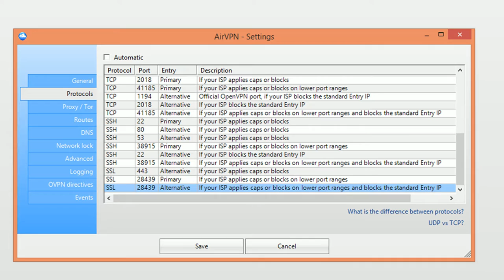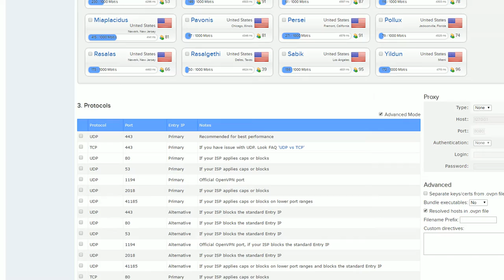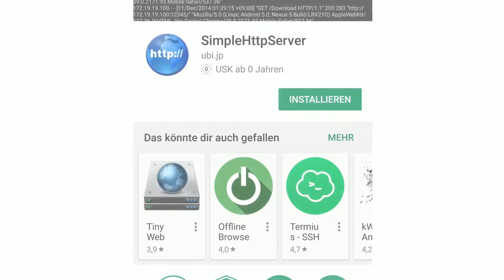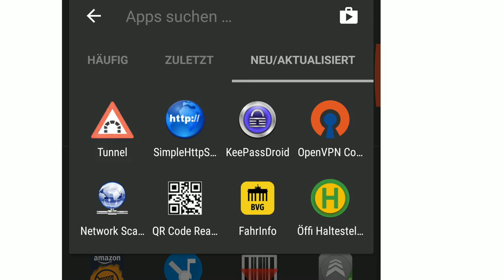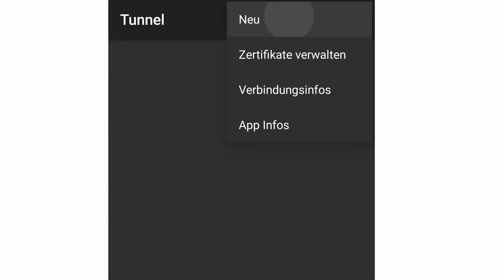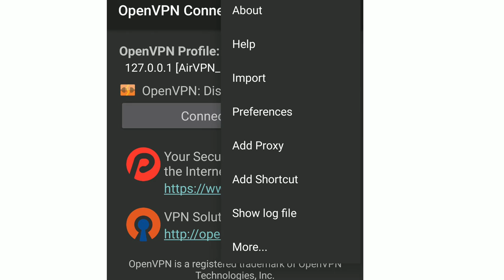[Android] Mit OpenVPN & SSL durch die chinesische Firewall (AirVPN)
In diesem Video wird gezeigt wie man durch restriktive Firewall kommt und sich gegen deep packet inspection wehren kann.
Zum Umgehen solcher Firewalls wird ein SSL bzw. SSH Tunnel (auch bekannt als stunnel) verwendet.